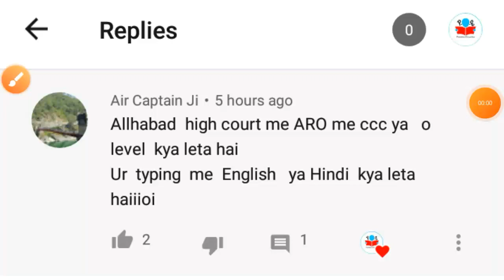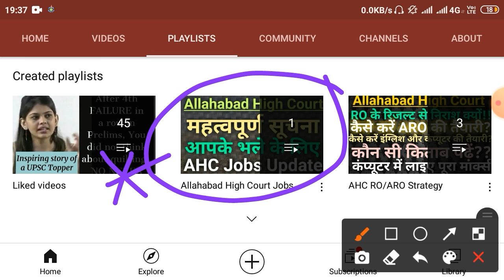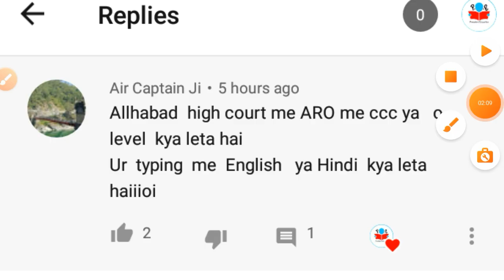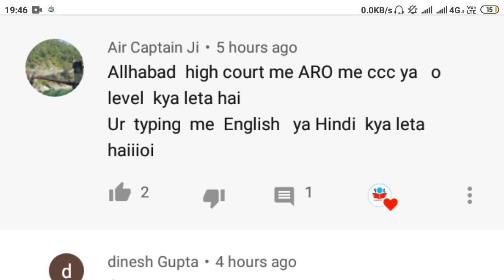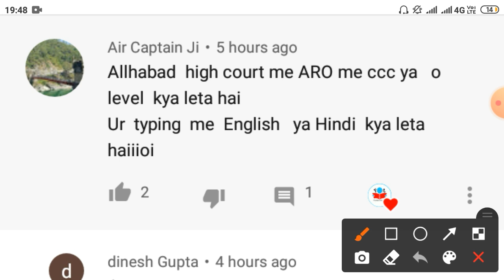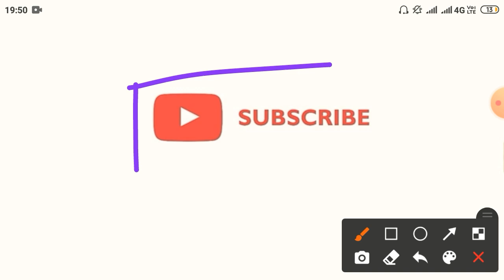Allahabad High Court Jobs| AHC ARO Important Video| AHC ARO Computer Qualification| Degree_Diploma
Jai Hind.